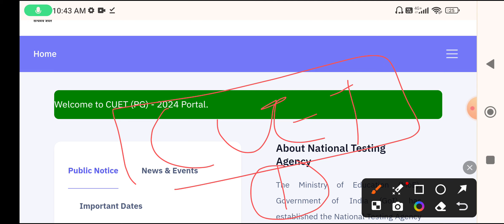CUET PG Entrance Exam Result 2024-25